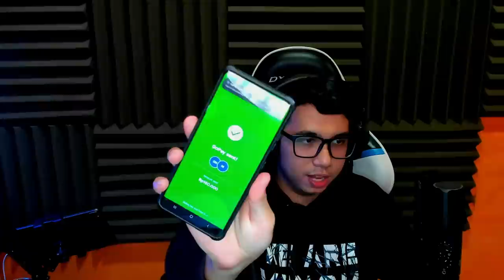Gua Bikin Turnamen Youtuber Stumble Guys , Hadiah Ratusan Ribu !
Stumble Guys